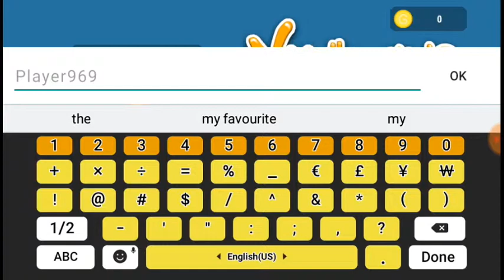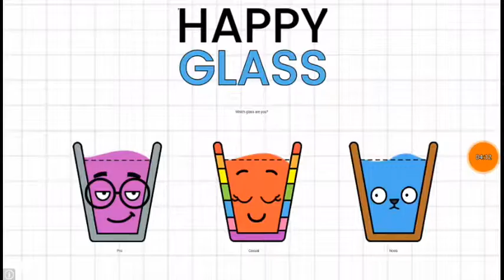Best noodleman beasts ever? (Noodleman.io gameplay)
I play gang beasts rip off game it was called "noodleman.io", the game was created by Riovox or joydo entertainment, yes the guy who created the most popular gaming "cop N robber".